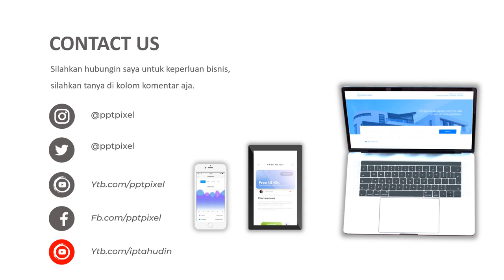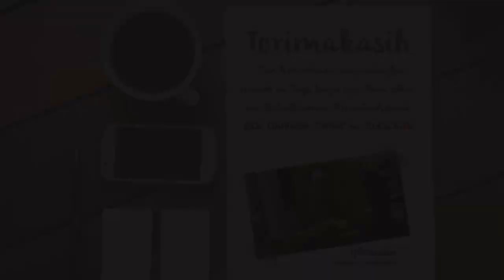Video Promosi, Penjualan, Iklan online, jasa promosi video, digital markting, strategi marketing